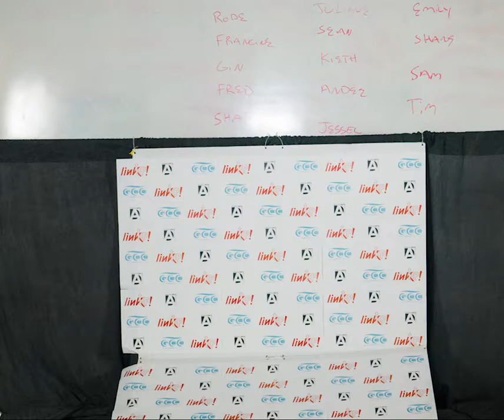GCC LinkUp! Timelapse Display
LinkUp! Student Showcase and Job Fair
April 11, 2018
9pm - 2pm
Guam Community College Multi- Purpose Auditorium

Our LinkUp! creative director team arranged a sample with what YOU can do for your LinkUp! display booth.